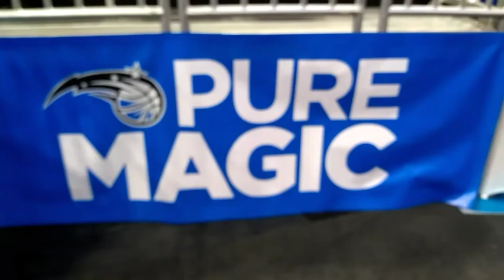Braian Angola se acerca a la NBA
Así fue la práctica abierta del Orlando Magic con el colombiano Braian Angola